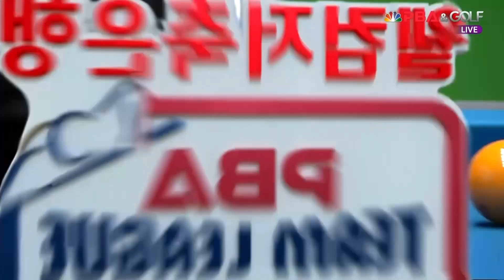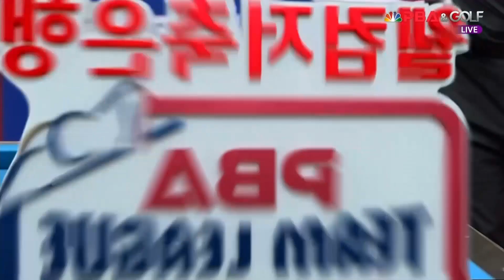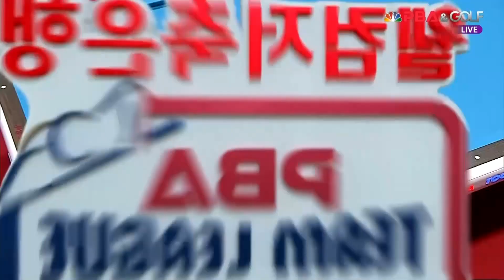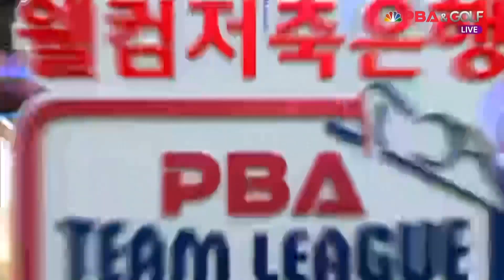휴온스레전드(팔라존,오슬지) vs SK렌터카위너스(강동궁,히다) 4세트[웰컴저축은행 PBA 팀리그 3R]